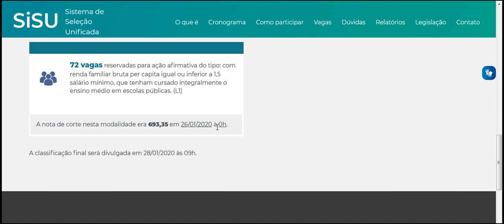LETRAS USP UNIVERSIDADE DE SÃO PAULO